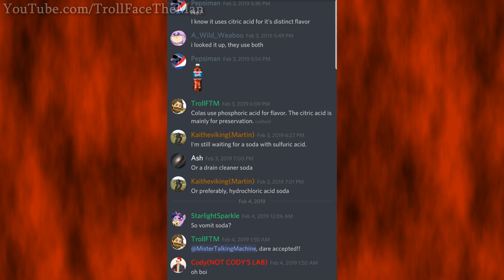Eating A Spoon Of C6H8O7 For Science!! (99.99% Pure!)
Hello all, in this video I will be eating a spoonful of C6H8O7 for science and curiosity. Along with running some cool experiments to prove it is what I claim.

My Equipment:
-Primary Camera
-Secondary Camera
-Photography Camera
-Memory Cards
-Voice Over Mic (Recommended.)

-On Camera Light
-Studio Lights and Screens
-Upgraded Bulbs for it

Check out Some Products I recommend or have tested on this channel

 Programs I use Commonly:
-Photo editing, Gimp 2 (Free)
-3d Animation, Modeling and so Forth, Blender (Free)
-Auidio Editing & Recording, Audacity (Free)

Join our Facebook Group For Early Info On Videos Coming out